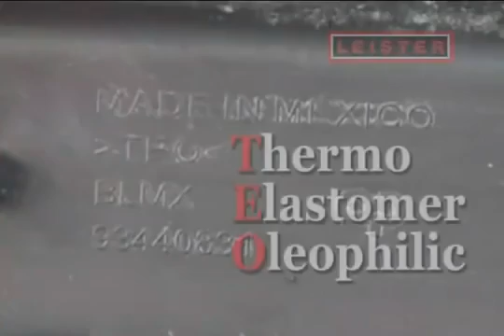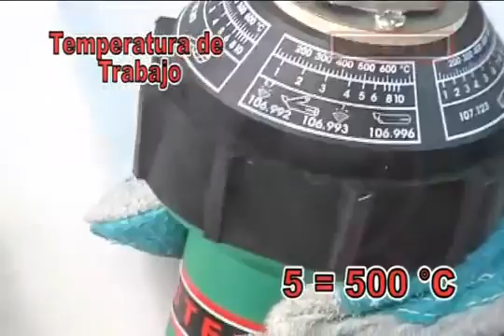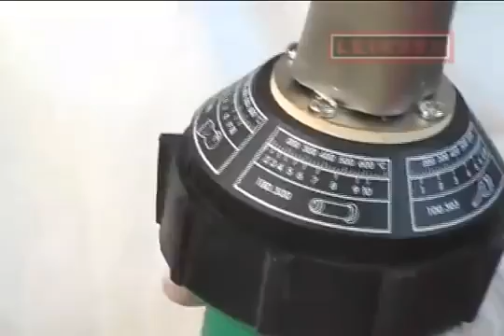Máy hàn nội thất, bộ cản trước ô tô 0945 668 566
Cty TNHH & Dịch Vụ ĐỒNG LỢI

Là nhà cung cấp độc quyền sản phẩm máy hàn nhựa của hãng Leister của thụy sĩ tại Việt Nam
sàn phẩm máy hàn nhựa được thiết kế để hàn tấm bạt nhựa , thảm nhựa , dùng cho hồ nuôi tôm , xử lý rác thải môi trường , chống thấm , ẩm cho các công trình xây dựng máy hàn được cho các loại nhựa HDPE , PP , PVC , PE ...chi tiết xin vui lòng liên hệ Trần Văn Phú - phòng kinh doanh Cty TNHH & Dịch Vụ Đồng Lợi :
Km số 1 KCN Bắc Thăng Long Hà Nội